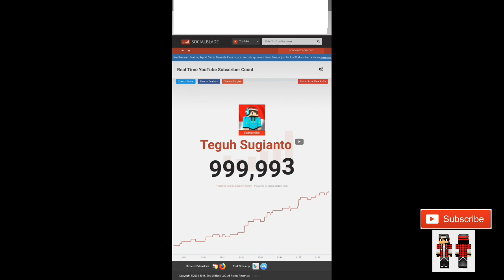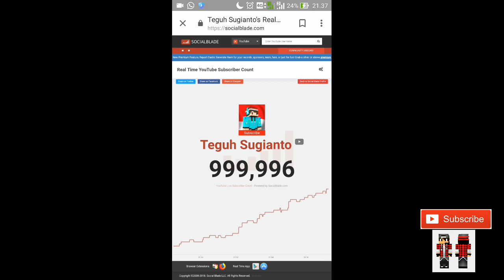DETIK DETIK 1 JUTA SUBSCRIBERS (TEGUH SUGIANTO)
Hallo Temen Temen Bertemu Lagi Bersama Saya Di Channel "VICKY GAMERS"Di Video Kali Ini Saya Bakalan Memberitahukan Kepada Kalian "Detik-Detik 1 Juta Subscribers Teguh Sugianto" Wow...YouTuber Minecraft Dengan Subscribers Terbanyak Di Jember

[ REKOMENDASI VIDEO ]

Instruction:Silahkan ditonton sampai habis ya guys.,Jangan lupa untuk subscribe,like,comments,and share this link video or link my channel to other your friends.Dan jangan di skip ya videonya.,Anti Skip-Skip Club.Dan like ya,Hargai karya seseorang,Dan jangan lupa untuk SUBSCRIBE.

Ingat!!!